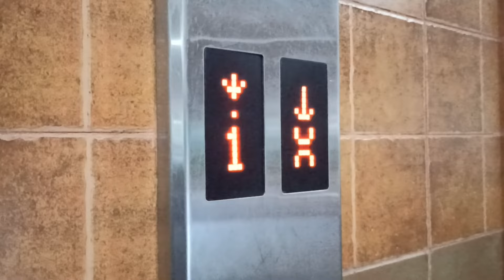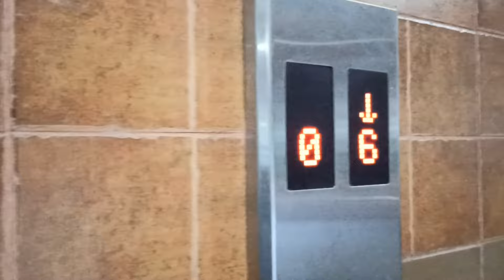Cockroach - A Short Film | Series: Fears and Courage of Our Childhood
This short film "Cockroach" represents a child's fear of the roaches as well as his courage to fight back. The story is about the understanding of how every life is important and the fear of roaches is unimportant.

Made in 3 hours, from concept to script to filming. "Cockroach" is our experiment and a voice for those kids with similar fears. Also, it's a window for us to relive our childhood fears and memory of coping with them in the funniest and weirdest ways we then invented.

Starring: Om Thanvi & Chanchal Raj
Story Concept: Arvind Thanvi & Chanchal Raj
Screenplay: Meghna Thanvi
Editing: Arvind Thanvi
Direction: Meghna Thanvi